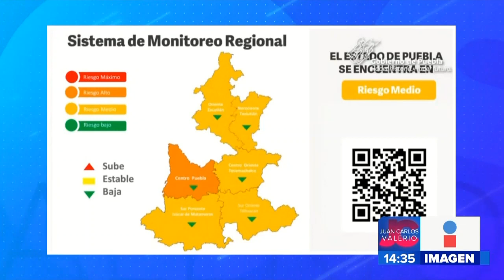Apertura total Puebla || Noticias con Juan Carlos Valerio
El Gobierno del Estado de Puebla permitirá la apertura total de negocios y empresas, sin embargo, hay que recordar que la pandemia no ha terminado y hay que reactivarnos sin dejan de cuidarnos.